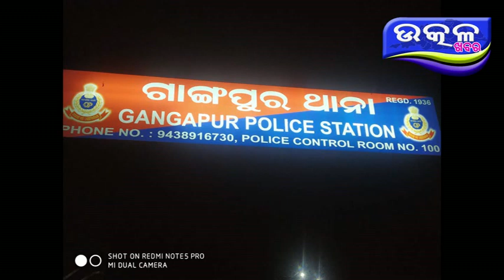GANGAPUR RE NUTANA BHABE JOGO DE LE IIC - Ajira Odisha Utkal Khabara